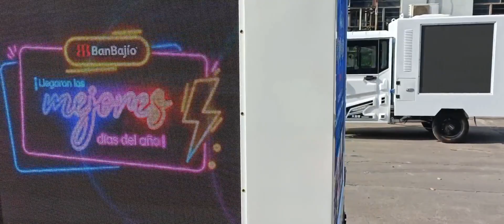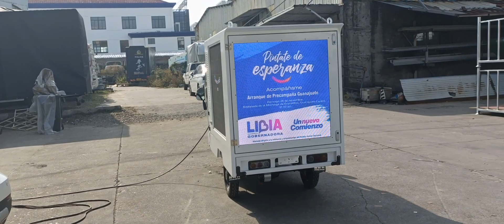tricycle electric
tricycle electric with led screen